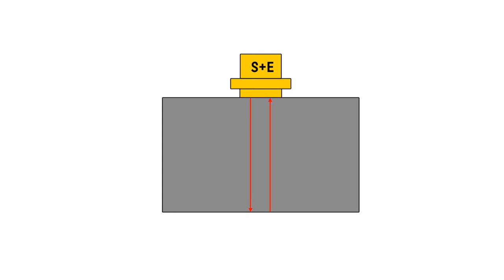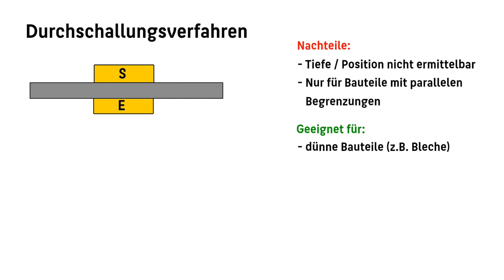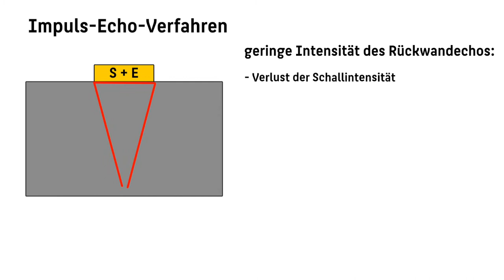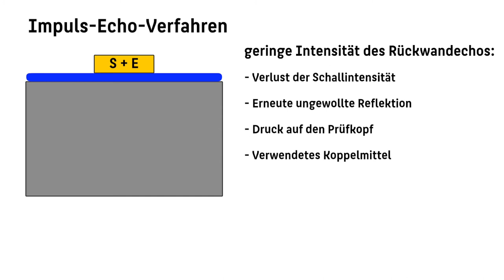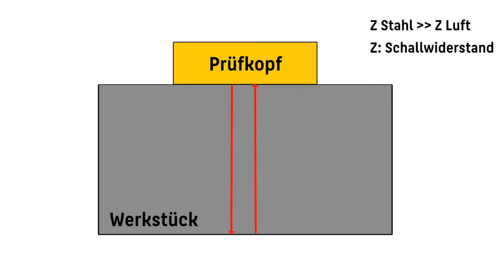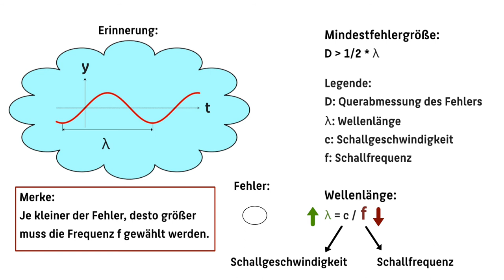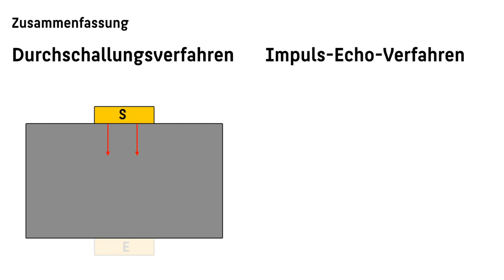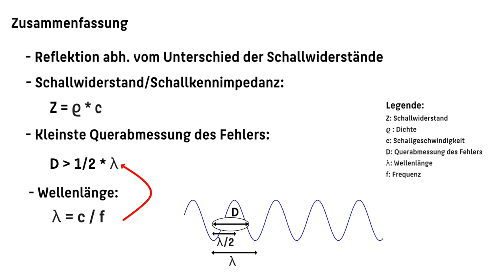Ultraschallprüfung Teil 2 Funktionsweise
Funktionsweise der Ultraschallprüfung, Reflektion von Schallwellen, Ermittlung der Prüffrequenz, US-Prüfverfahren, Impulsechoverfahren, Durchschallungsverfahren